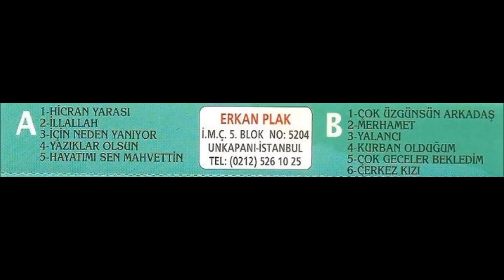Müslüm Gürses - İllallah (Kısa Alt Yapı)